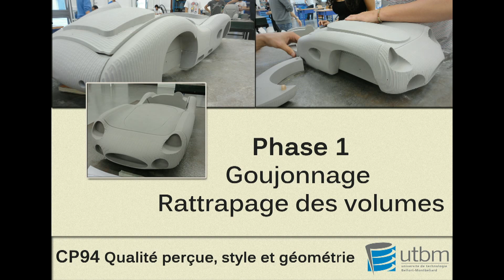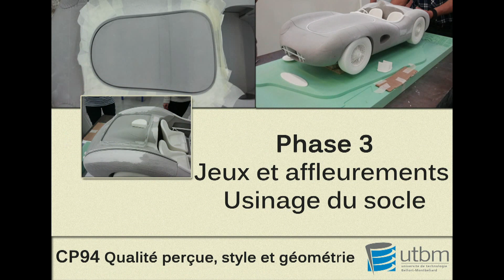Aston Martin DBR1 de 1959 - Maquette au 1/5ème - UTBM EDIM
Réalisation d'une maquette au 1/5ème d'une Aston Martin DBR1 de 1959 (couleurs 24 heures du mans ) - réalisée dans le cadre de l'UV Qualité perçue, style et géométrie à l'UTBM département EDIM
Septembre 2011 à Janvier 2012
Participants:
Amaury Straub, Audrey Zahnd, Clément Christmann, Cyrille Bernard, Elisa Bourgeois, Jessica Le Dinh Chien, Marie-Laure Domanski, Stephane Deletre , Teddy Wilhelm